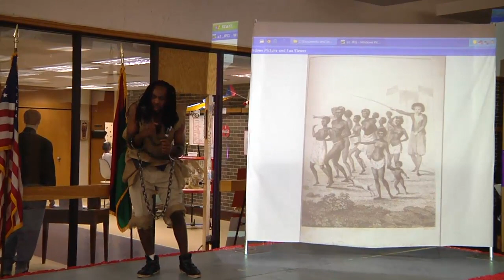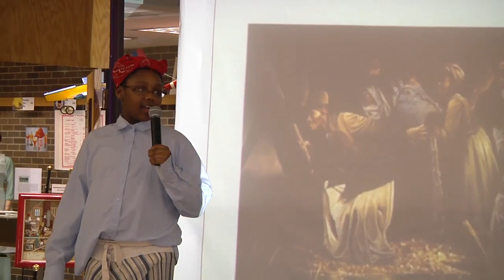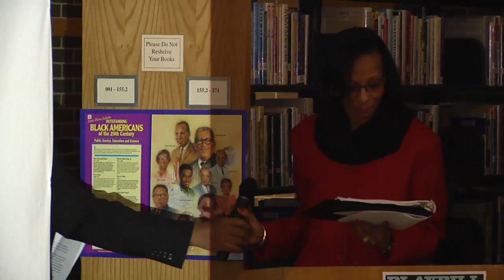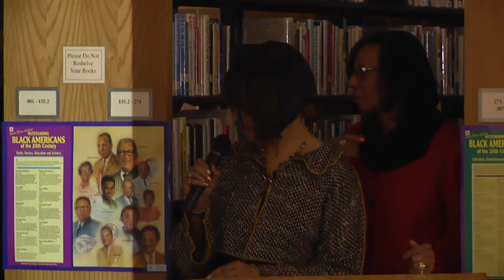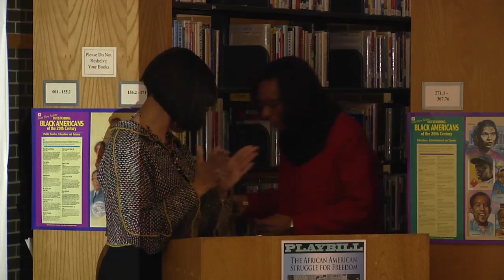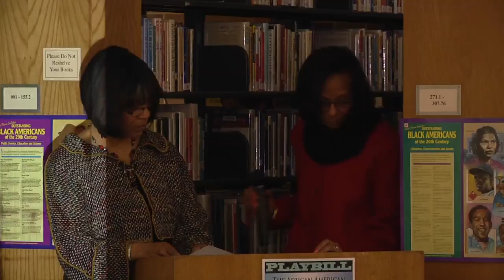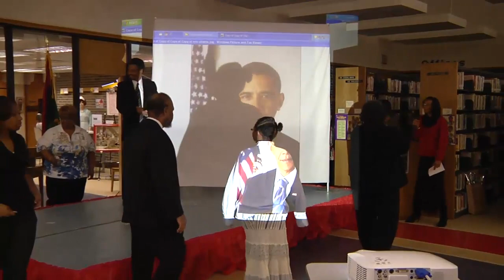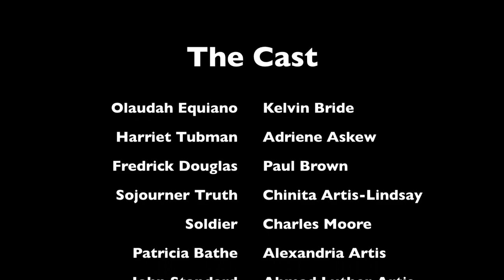ECPL - Black History Program 2012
The East Chicago Public Library celebrated Black History Month with a wonderful program.